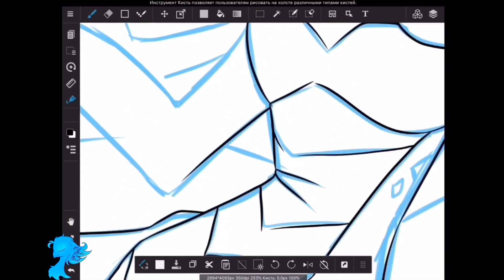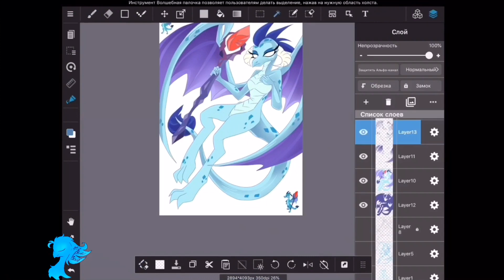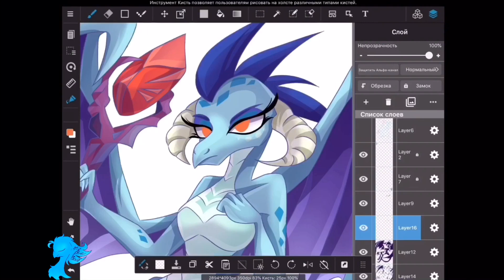Ember | Medibang Speedpaint | My little pony (mlp)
More ponies? Nooo! A sexy dragon from mlp? Yaaasss!